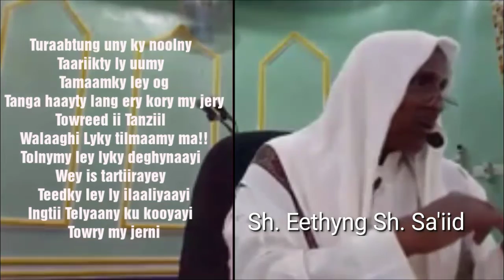Gapalko yer o Gopoy eh ::::: Aw Sh. Eethyng Sh. Sa'iid .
Turaabtung uny ky noolny
Taariikty ly uumy
Tamaamky ley og
Tanga haayty lang ery kory my jery
Towreed ii Tanziil
Walaaghi Lyky tilmaamy ma!!
Tolnymy ley lyky deghynaayi
Wey is tartiirayey
Teedky ley ly ilaaliyaayi
Ingtii Telyaany ku kooyayi
Towry my jerni

Meghyng Ally ❤❤